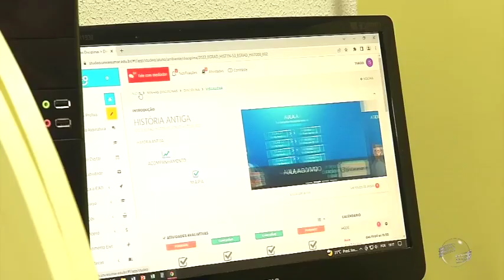Cresce procura por cursos na modalidade EAD